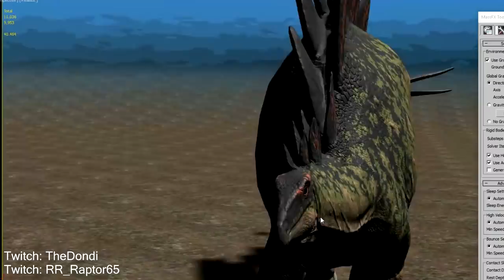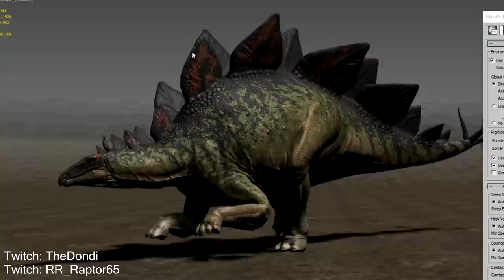Deinosuchus e Stegosaurus Animações, Hyperendocrin Spinosaurus (Hypo Spino) | The Isle News | PT/BR